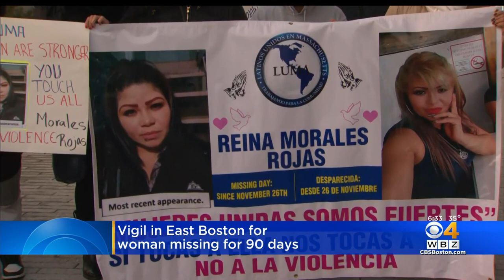Vigil held for East Boston woman missing for 90 days